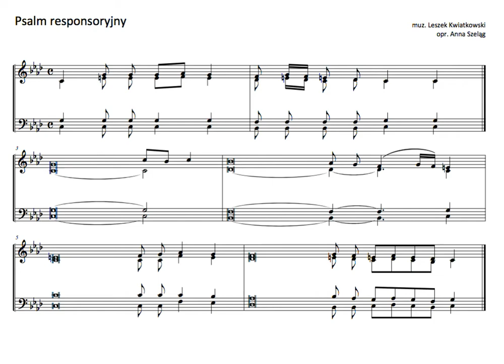Pascha Psalm na melodie hebrajską 2 Czytanie alt